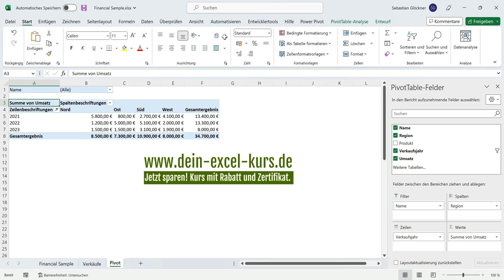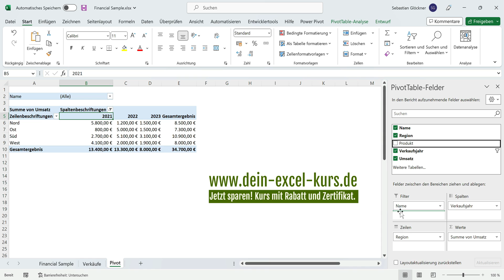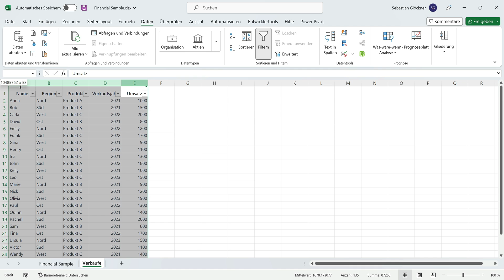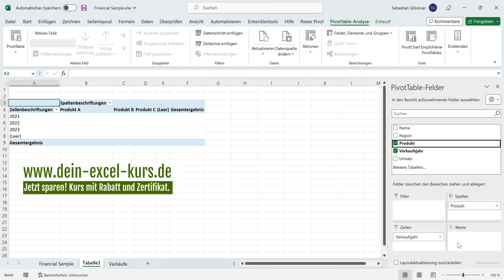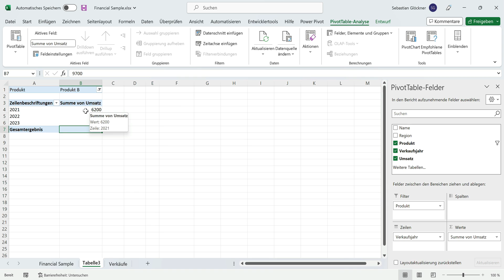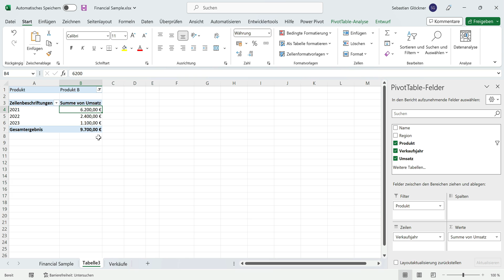Pivot Tabelle in Excel: Datenanalyse leicht gemacht mit ein paar Klicks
In diesem Video lernst du, wie du mit wenigen Klicks leistungsstarke Pivot Tabellen in Excel erstellen kannst, um deine Daten effektiv zu analysieren. Dieses kompakte und leicht verständliche Tutorial ist ideal für Einsteiger und all diejenigen, die ihre Excel-Kenntnisse auffrischen möchten.

Die Themen, die ich in diesem Video behandele, sind:
- Grundlagen von Pivot Tabellen und deren Einsatzgebiete
- Einfache Schritte zur Erstellung einer Pivot Tabelle in Excel
- Anpassen und Filtern von Daten für bessere Ergebnisse
- So kannst du die Tabelle aktualisieren.

Egal, ob du ein Excel-Neuling oder ein erfahrener Anwender bist, dieses Video hilft dir dabei, das volle Potenzial von Pivot Tabellen für deine Datenanalyse und Berichterstellung zu nutzen. Schau dir jetzt das Video an und werde zum Pivot Tabellen-Experten!

Hast du Fragen oder Anregungen? Hinterlasse uns einen Kommentar, und wir werden gerne darauf eingehen!

Kapitel:
[00:00:00] - Einführung: Was ist eine Pivot-Tabelle und wozu braucht man sie?
[00:01:39] - Erstellung einer Pivot-Tabelle in Excel
[00:03:21] - Anpassen von Zeilen, Spalten und Werten in der Pivot-Tabelle
[00:04:17] - Verwenden von Filtern in der Pivot-Tabelle
[00:04:49] - Ändern des Zahlenformats in der Pivot-Tabelle
[00:05:00] - Aktualisieren der Pivot-Tabelle bei Änderungen
[00:05:22] - Informationen zum Excel-Kurs

In meinem YouTube-Kanal und im Blog geht es um schnelle Excel-Lösungen für alle Arten von Projekten. Ich veröffentliche Tutorials, die euch helfen, eure Arbeit zu vereinfachen und schneller zu erledigen. Mein Ziel ist es, euch das Wissen und die Fähigkeiten zu vermitteln, die ihr benötigt, um eure Excel-Aufgaben effizienter zu erledigen.